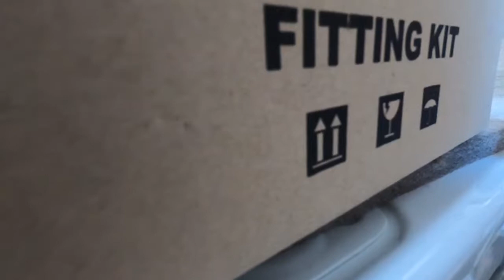Rebecca's D Max Install Video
The Razorback Canopy on this vehicle is well suited to the contours of the D-Max.